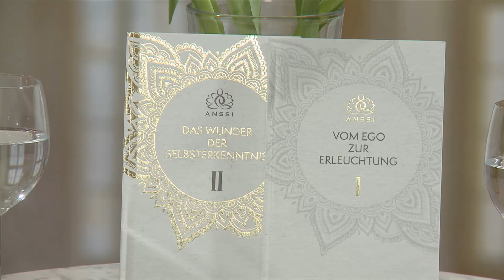Anssi - Erwachen: Ein Tiefengespräch über das Nicht Beschreibbare | MYSTICA.TV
In diesem zweiten Interview mit dem spirituellen Lehrer Anssi geht es gleich in die Vollen: Was bedeutet Erleuchtung wirklich? „Bei jeder anderen Suche bist Du der Suchende und der Findende. Bei der spirituellen Suche ist das komplett anders: Der Suchende erlischt. Für den Suchenden verschwindet alles. Aber es wird auch erkannt, dass all das Illusion war. Die Wahrheit aber bleibt“.

Im weiteren Verlauf vergleicht Anssi das Erwachen mit dem Einschlafen. Auch hier lässt man sich und alles, was man ist, los. Man kann sich nicht mitnehmen. Sicher wird dieses Gespräch polarisieren – oder amüsieren. Denn wie soll man überhaupt über das Nicht Beschreibbare sprechen? Jedenfalls ist laut Anssi die übergeordnete Wahrheit aus einer erwachten Perspektive: Es ist immer alles in Ordnung!

Anssi, 40, ist vor 11 Jahren durch die Lehre von Eckhart Tolle spirituell erwacht. Er war regelmäßiger Sprecher beim Erleuchtungskongress, Verfasser von 15 Ebooks zum Thema Erwachen/Erleuchtung sowie Heilpraktiker für Psychotherapie und ist bekannt aus Happinez, Mystica.TV und Kamphausen.